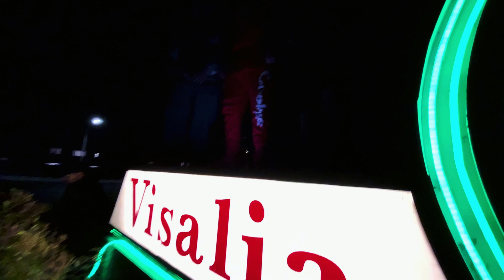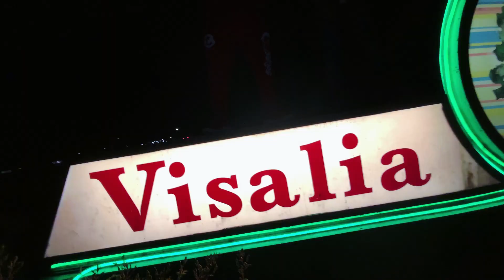Say Dat - Yhung JD x Mafi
YHENT Younghittersca.com